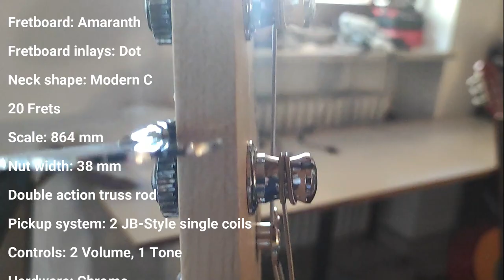STUNNING 111 EUROS BRAND NEW EL. BASS! Harley Benton JB-20 SB Standard Series - SHORT SOUND TEST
Harley Benton JB-20 SB Standard Series

The MB22 is a jazz-style bass that offers all the typical features of the classics. A growling bass from the neck's single coil mixes wonderfully with the mids of the bridge pickup and there's also no shortage of treble in the mix.

Body: Poplar
Neck: Maple
Neck attachment: Bolt-on
Fretboard: Amaranth
Fretboard inlays: Dot
Neck shape: Modern C
20 Frets
Scale: 864 mm
Nut width: 38 mm
Double action truss rod
Pickup system: 2 JB-Style single coils
Controls: 2 Volume, 1 Tone
Hardware: Chrome
Machine heads: Classic JB-style
Strings: .045 - .105
Colour: 3-Tone Sunburst High-gloss

🛒My gear:
To make music and videos notebook (x2)
Secondary webcams
Master Keyboard
Secondary Master Keyboards
El. Drum Kit
Electric guitar